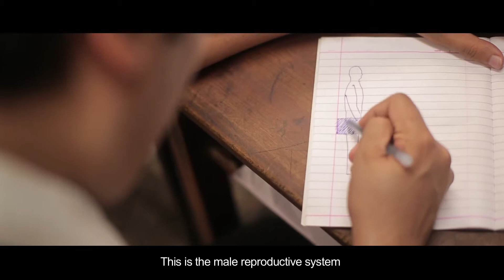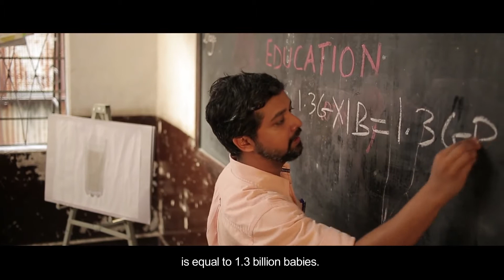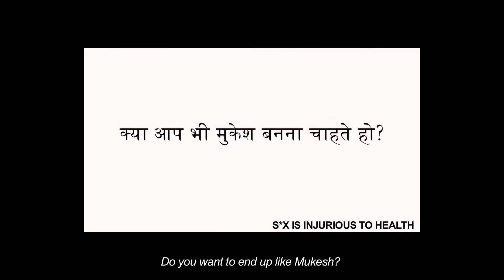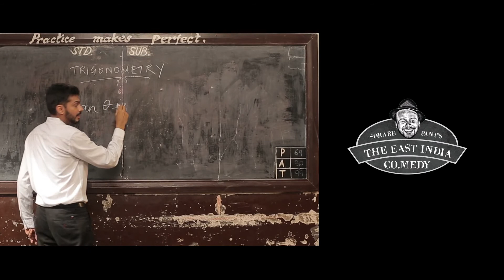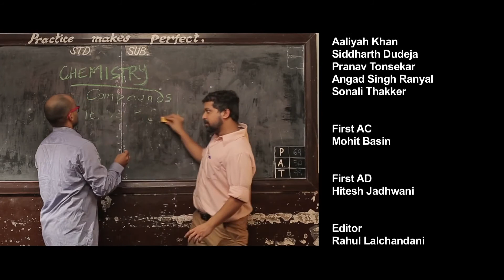EIC Sex Education in India